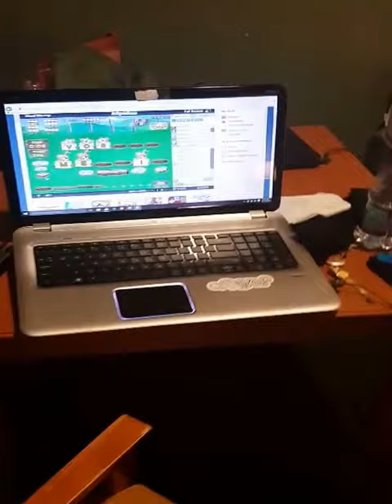Wyndham Hotels And Resorts - Nacogdoches Days Inn and Suites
"... I stepped into the restroom, to take a quick shower. Ahhh, hot water, and AHHH a cockroach watching. This part I decided to video..."